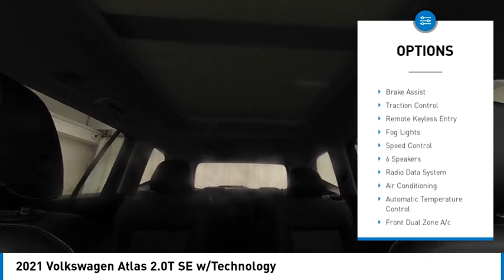2021 Volkswagen Atlas near me coral springs pompano miami fl KMC519721 KMC519721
Blue Used 2021 Volkswagen Atlas near me in Davie, Pompano, Fort Lauderdale, Miami FL at Coral Springs Automall

Coral Springs Automall
9300 W Atlantic Blvd.

Coral Springs AutoMall is your TOP Destination for ALL Honda, Nissan, Kia and Buick GMC and Used vehicles in Weston, Coral Springs, Davie, Pompano, Fort Lauderdale, Oakland Park, Lighthouse Point, Fort Lauderdale and North Miami Beach.
2021 Volkswagen Atlas 2.0T SE w/Technology

Coral Springs AutoMall
9400 W Atlantic Blvd.

Coral Springs Auto Mall is pleased to offer this Beautiful 2021 Volkswagen Atlas. This 2.0T SE w/Technology Atlas is beautifully finished in Blue and complimented by Titan Black w/Perforated V-Tex Leatherette Seating Surfaces and this exceptional vehicle comes well equipped with !! 1 OWNER W/ CLEAN CARFAX !!, LEATHER !!, PREMIUM FACTORY ALLOY WHEELS !!, FACTORY POWER SUNROOF/MOONROOF !!, WELL MAINTAINED !!, MANAGERS SPECIAL !!, MUST SEE !!, And MUST DRIVE !! And gives you an amazing driving experience along with impressive Fuel efficiency rating. 21/24 City/Highway MPGbrbrbrCARFAX One-Owner.brClean CARFAX.brbrbrCoral Springs Auto Mall is a family owned dealership that has served the South Florida community with quality new and used cars since 1985. During this time weve had the chance to grow and learn with our community and sharpen the skills of our staff to provide better customer service while saving you money. The sales, service, and finance specialists are more than knowledgeable and eager to provide you with top notch car buying experience. Coral Springs Auto Mall wants to set the bar a bit higher when it comes to taking care of our customers and their new, used, or certified pre-owned .